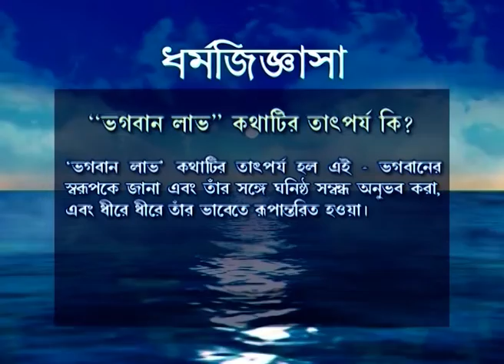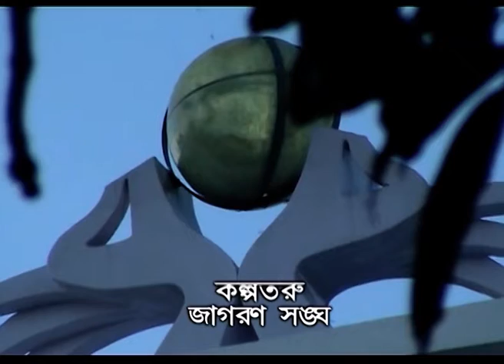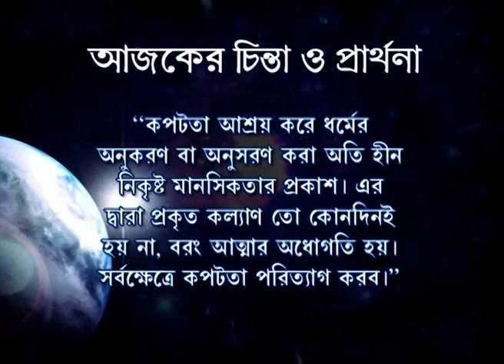Swaranagata | Bangla Tv Serial | Full Episode - 481 | Zee Bangla